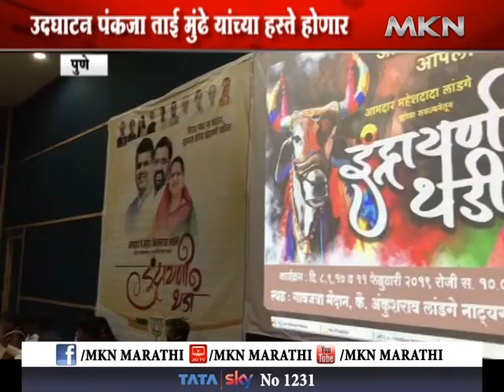पुणे - इंद्रायणी थडीचे आयोजन करण्यात आले